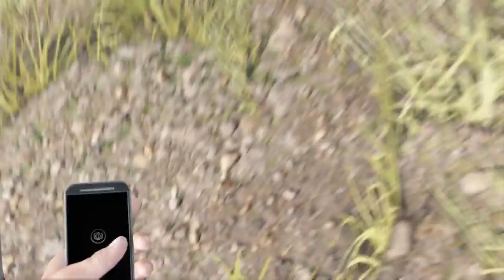Watch Dogs - Gameplay PS4